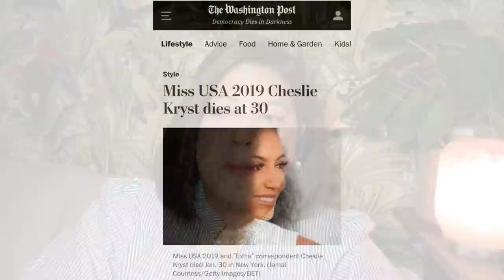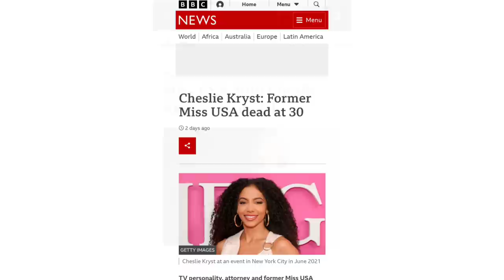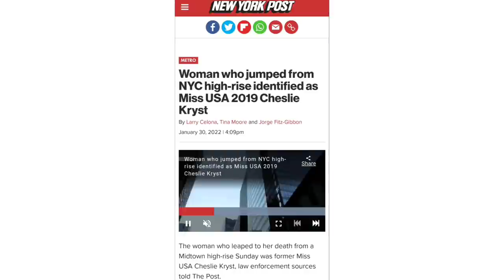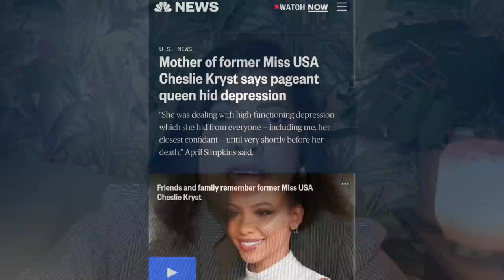GONE TOO SOON: CHESLIE KRYST 1991 - 2022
Today we open up about the passing of Miss USA 2019 Cheslie Kryst and the impact it left in the pageant community.

Photos and videos taken from:

Cheslie Kryst
EXTRA
The DailyMail
Miss USA